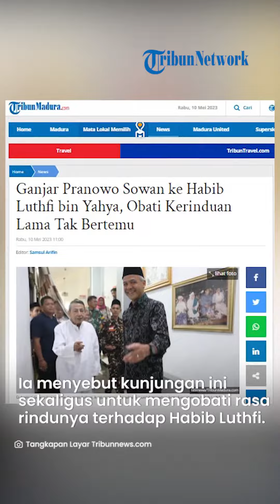Calon Presiden Ganjar Pranowo Sowan ke Habib Luthfi bin Yahya, Dapat Wejangan soal Merawat Bangsa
TRIBUN-VIDEO.COM - Gubernur Jawa Tengah Ganjar Pranowo mengunjungi kediaman Habib Luthfi bin Yahya di Pekalongan, Jawa Tengah pada Selasa (9/5).

Dalam kunjungan itu, Ganjar mengaku mendapat masukan terkait kondisi bangsa Indonesia saat ini dan solusinya di masa depan.

Ganjar tiba sekitar pukul 15.14 WIB di kawasan Noyontaan, Kota Pekalongan.

Gubernur Jateng dua periode itu langsung disambut Habib Luthfi.

Tepat satu jam kemudian, Ganjar keluar dari ruangan dan berpamitan.

Ia menyebut kunjungan ini sekaligus untuk mengobati rasa rindunya terhadap Habib Luthfi.

Ganjar mengatakan, isi pertemuannya dengan ulama tersebut adalah obrolan ringan.

Habib Luthfi banyak bercerita tentang tugasnya sebagai anggota Dewan Pertimbangan Presiden (Wantimpres).

Meski mengemban jabatan itu, Habib Luthfi tetap berkeliling untuk menyampaikan ceramah kebangsaan.

Selanjutnya kedua tokoh itu juga membicarakan ihwal keamanan bangsa Indonesia saat ini, di tengah peperangan yang sedang berkecamuk di dunia.

Artikel ini telah tayang di TribunMadura.com dengan judul Ganjar Pranowo Sowan ke Habib Luthfi bin Yahya, Obati Kerinduan Lama Tak Bertemu,